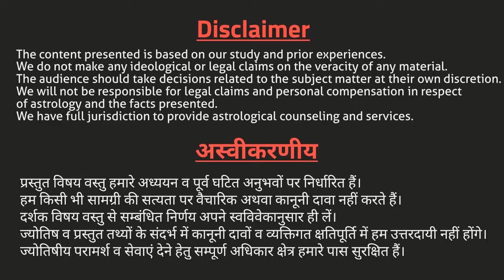प्रबल शत्रु "लोभ" से मुक्ति का सरल उपाय @JyotishaurJeevan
प्रबल शत्रु "लोभ" से मुक्ति का सरल उपाय

श्रद्धा स्वरूप सहयोग एवं दक्षिणा राशि का अनुदान दर्शकगण निम्न बैंक अकाउंट्स के माध्यम से पहुंचा सकते हैं।
HDFC Bank Account:
H.S.Umraval
STATE BANK OF INDIA.